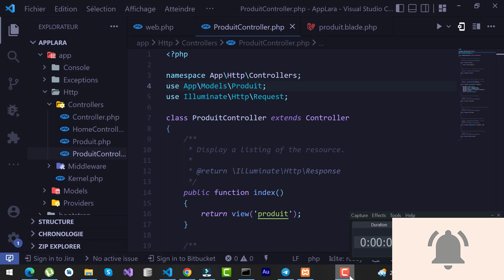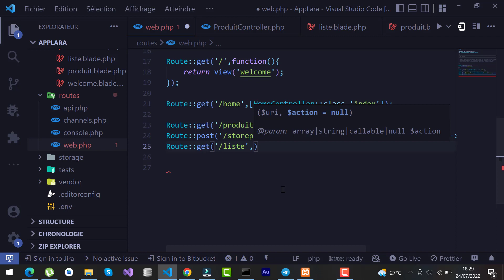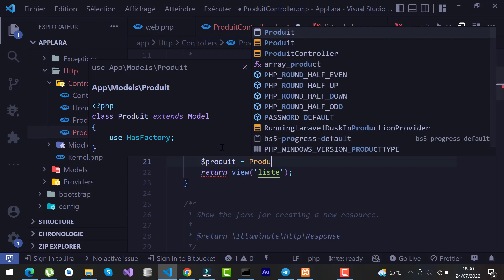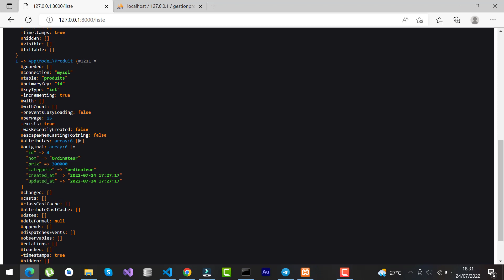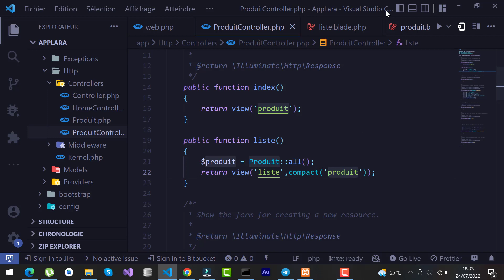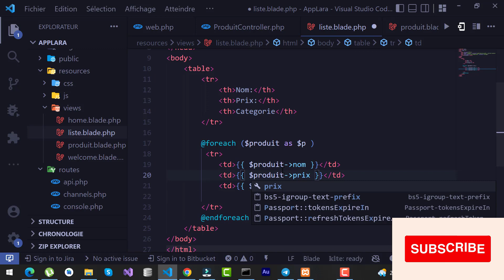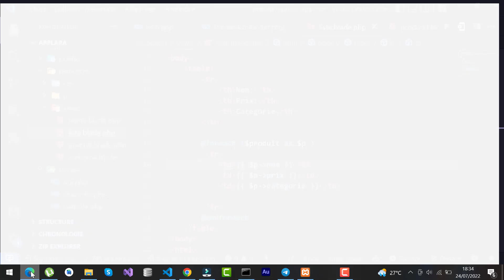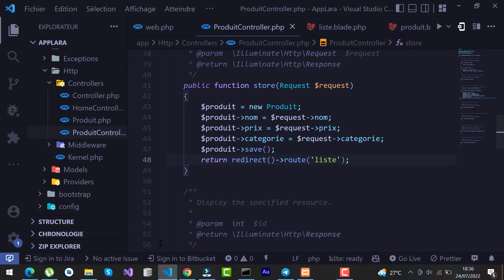11 Laravel Afficher les données de la base de donnée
Dans cette vidéo, nous allons apprendre à afficher nos données dans nos vues, après récupération depuis nos différents Controllers.